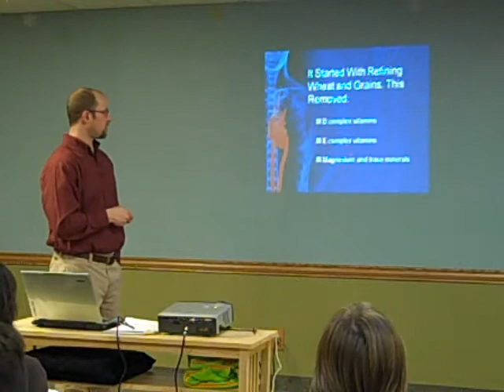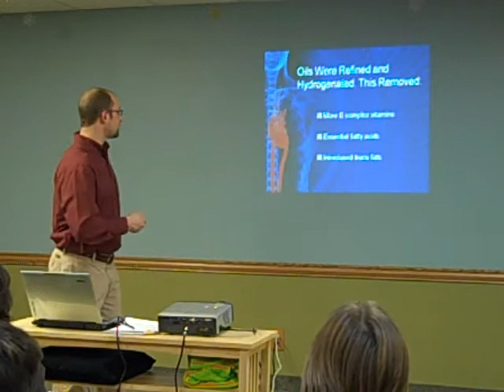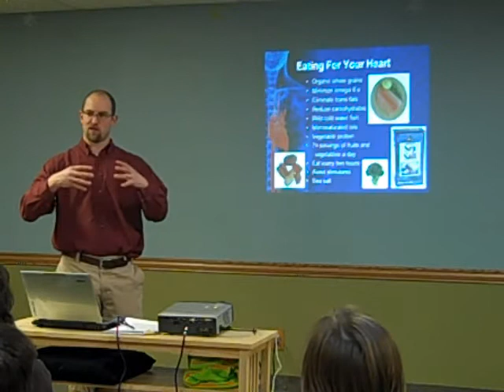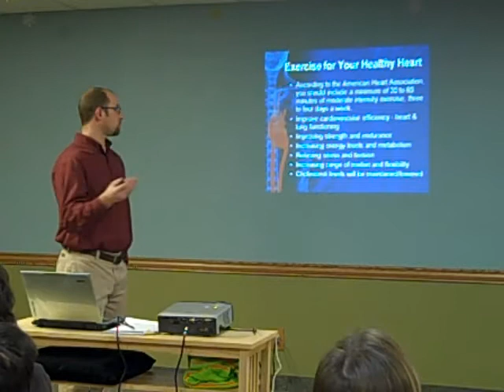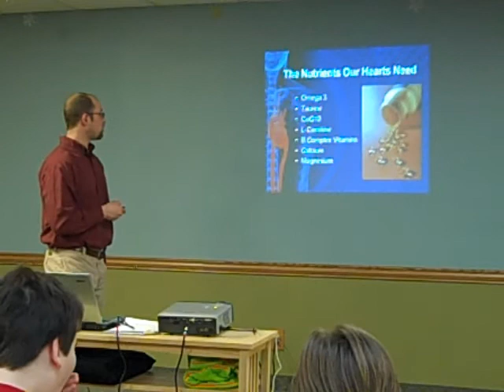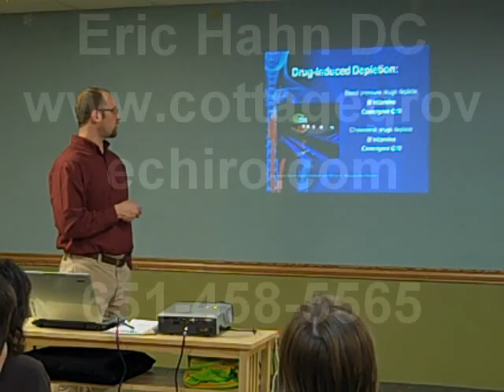Cottage Grove Chiropractor - Heart Health Oasis Chiropractic Part 5.wmv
Eric Hahn DC of Oasis Chiropractic in Cottage Grove MN covers research and tips on having a healthy heart.